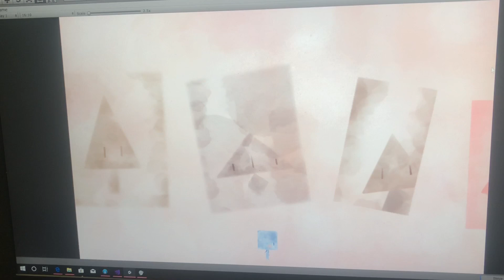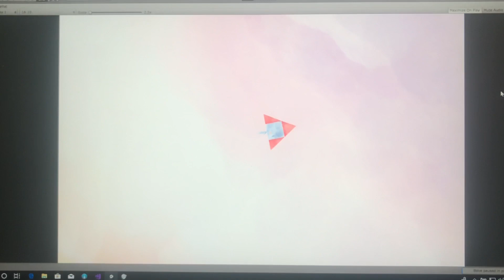Find Me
Game developed for the Global Game Jam 2019 at the Politecnico di Milano